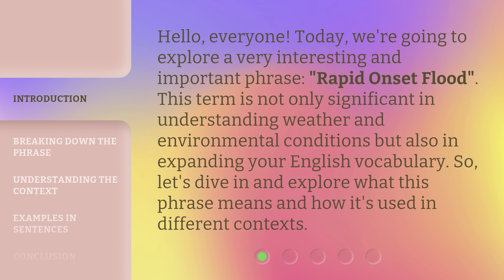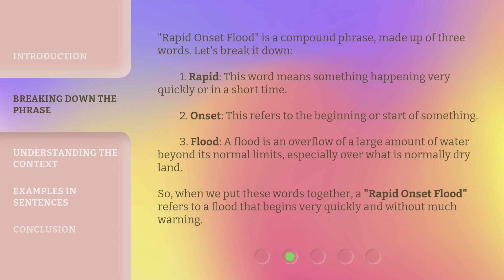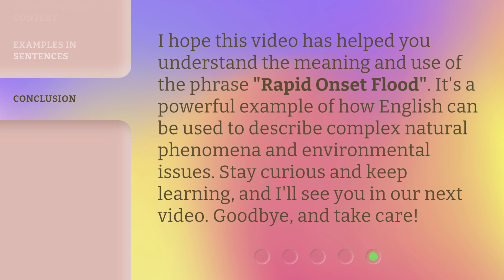Understanding "Rapid Onset Flood": A Guide for English Learners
Unlocking Rapid Onset Flood: A Guide for English Learners • Discover the secrets behind Rapid Onset Flood and its impact in this comprehensive guide designed specifically for English learners. Gain a deeper understanding of this phenomenon and learn how to navigate its challenges with confidence. Don't let language barriers hold you back from mastering the topic - join us on this enlightening journey today!

00:00 • Introduction - Understanding "Rapid Onset Flood": A Guide for English Learners
00:34 • Breaking Down the Phrase
01:14 • Understanding the Context
01:55 • Examples in Sentences